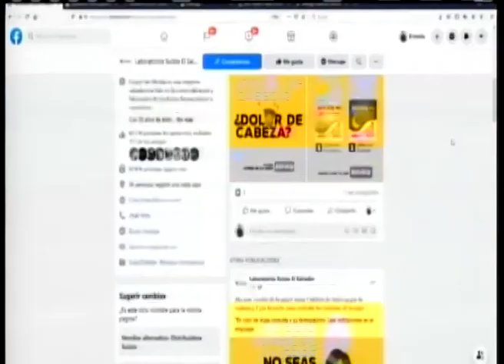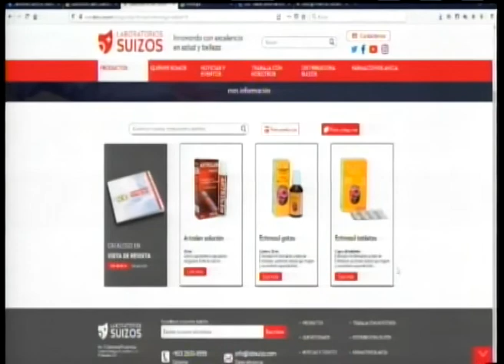Echinasil - Programa Nuestra Mañana